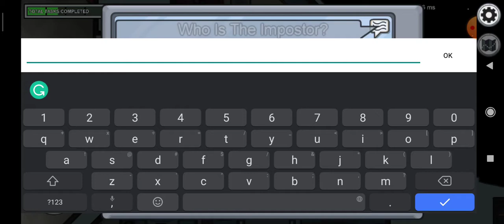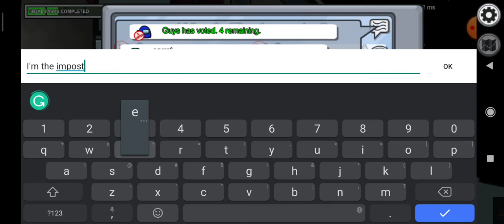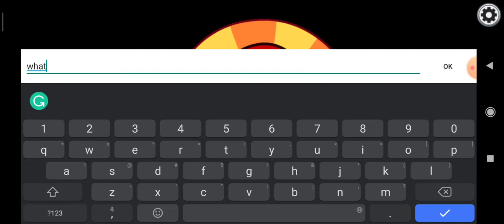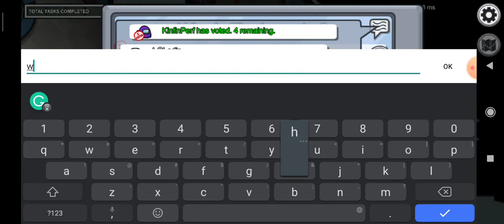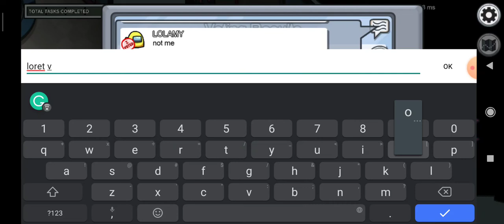Among Us But The Imposter Kill Jelly and Me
Among Us But The Imposter Kill Jelly and Me. if you like this video check more Among Us epic video⏩